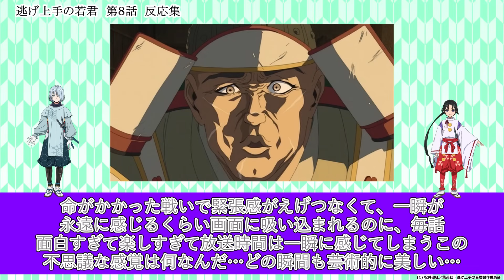【逃げ上手の若君 第8話 反応集】時行様に値段をつけるとか背徳感ヤバくね？【逃げ若/実況/感想まとめ】瘴奸の性癖とか密室で二人きりとか●●をいっぱい出しながらハァハァしてるの色々ヤバいｗ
この動画では、アニメ【逃げ上手の若君】
第8話『かくれんぼ戦争』の視聴者の感想・意見をまとめて紹介していきます。

◆声
VOICEVOX: ずんだもん　  　 四国めたん
　　　　　 櫻歌ミコ　　　　No.7
　　　　　 雨晴はう　　　　春日部つむぎ
　　　　　 九州そら　　　　中国うさぎ
　　　　 　冥鳴ひまり　　　WgiteCUL
　　　　　 もち子さん　　　波音リツ
　　　　　 あいえるたん　　白上虎太郎
　　　　　 玄野武宏　　　　青山龍星
　　　　　 剣崎雌雄　　　　後鬼
　　　　　 ちび式じい　　　猫使アル

■引用：TVアニメ【逃げ上手の若君】
(C) 松井優征／集英社・逃げ上手の若君製作委員会

◆スタッフ
原作 ： 松井優征 （集英社「週刊少年ジャンプ」連載）
監督 ： 山﨑雄太
シリーズ構成 ： 冨田頼子
キャラクターデザイン・総作画監督 ： 西谷泰史
副監督 ： 川上雄介
プロップデザイン ： よごいぬ
サブキャラクターデザイン ： 高橋沙妃
色彩設計 ： 中島和子
美術監督 ： 小島あゆみ
美術設定 ： taracod／takao
建築考証 ： 鴎 利一
タイポグラフィ ： 濱 祐斗
特殊効果 ： 入佐芽詠美
撮影監督 ： 佐久間悠也
CG ディレクター ： 有沢包三／宮地克明
編集 ： 平木大輔
音響監督 ： 藤田亜紀子
音楽 ： GEMBI／立山秋航
音響効果 ： 三井友和
制作 ： CloverWorks

◇キャスト
北条時行： 結川あさき
雫： 矢野妃菜喜
弧次郎： 日野まり
亜也子： 鈴代紗弓
風間玄蕃： 悠木碧
吹雪： 戸谷菊之介
諏訪頼重： 中村悠一
足利高氏： 小西克幸

◆主題歌情報
オープニングテーマ：DISH//「プランA」
エンディングテーマ：ぼっちぼろまる「鎌倉STYLE」

【推しの子】2期
ATRI -My Dear Moments-
異世界失格